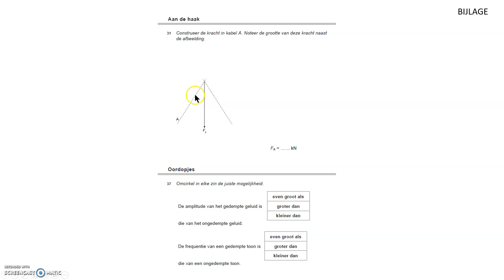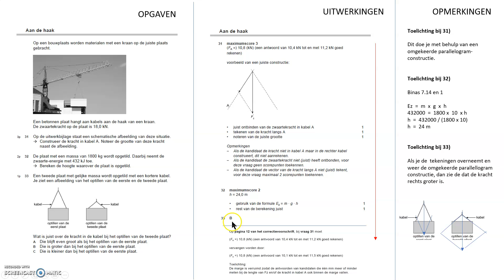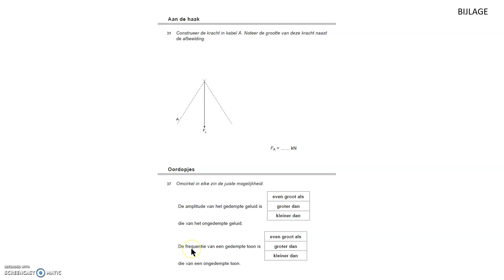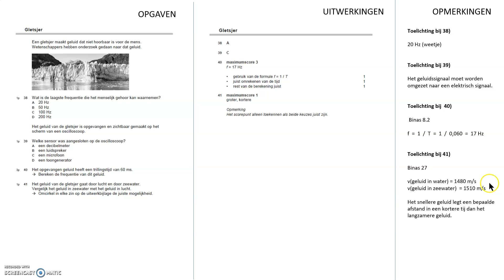Nask1 bespreking Examen VMBO TL GL 2022 tijdvak 1 deel 4